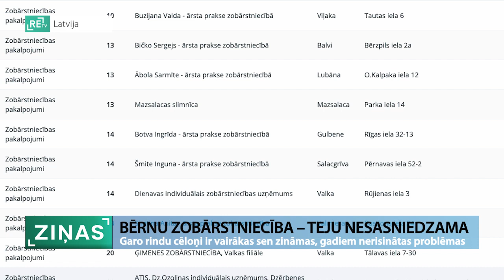ReTV: Bērnu zobārstniecība – teju nesasniedzama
Izmisums – tā kāda Valmieras novada iedzīvotāja izsakās par izjūtām, ko pārdzīvojusi, cenšoties atrast iespēju meitu aizvest pie zobārsta. Visur saņemti atteikumi uzņemt pat gaidīšanas rindās. Kā noskaidroja ReTV, atsevišķās klīnikās rindas stiepjas pat vairāk nekā deviņu mēnešu garumā.

Pagājušā gada rudenī Valmieras novada iedzīvotāja Elīna Upīte aizvedusi meitu pie higiēnista. Pēc zobu sakopšanas viņš mātei ieteicis bērnu aizvest pie zobārsta, jo izskatoties, ka vienā zobā veidojas caurums. Tomēr Elīnu gaidījis nepatīkams pārsteigums. “Zvanīju uz vienu klīniku, zvanīju uz otru klīniku. Visur ir viens jautājums – vai jūs esat jau bijuši pie mums. Es saku, ka, protams, nē, jo tas ir bērnam pirmais zobārsta apmeklējums, viņai ir četri gadi, mēs neesam bijuši. Līdz ar to ir atteikums – mēs neesam klienti, mēs neesam pacienti.”

Kad kļuvis skaidrs, ka Valmierā pie zobārsta netikt, Elīna sākusi interesēties par iespējām salabot meitai zobu attālākās vietās: Valkā, Trikātā, Strenčos, Cēsīs. Iznākums bijis tāds pats. Arī ReTV Ziņas eksperimentāli piezvanīja uz dažām Valmieras zobārstniecības klīnikām un pārliecinājās – pieteikt bērnu pie zobārsta pašlaik nav iespējams.

Elīna Upīte atzīst: “Jāsaka – tāds kā izmisums, jo tu nezini, ko darīt. Bērnam vajag ārstu, tu esi pat gatavs par to maksāt. Nav runa par to, ka es gaidīšu uz valsts apmaksātu rindu, kas, protams, ir vispār nereāli. Es saprotu, ka zobārsti acīmredzot ir deficīts, vasarā viņiem jāizņem atvaļinājumi, bet - kā rīkoties mums?”

Nacionālā veselības dienesta informācija liecina, ka Vidzemes reģionā par valsts naudu pakalpojumus sniedz vairāk nekā 50 klīnikās; gaidīšanas rindu garums ir no piecām līdz 275 dienām. Par grūtībām saņemt zobārstniecības pakalpojumus bērniem labi zināms Latvijas Zobārstu asociācijā (LZA). Garās rindas izveidojušās kovida dēļ, jo ārkārtas situācijā pakalpojumu sniegšanu nācās pārtraukt, taču tas nav vienīgais iemesls. LZA prezidents, Veselības ministrijas galvenais zobārstniecības speciālists Andis Paeglītis saka: “Protams, ka apmaksa vienmēr ir stipri mazāka nekā pieaugušiem cilvēkiem, ja mēs kopumā ņemam. Mūsu valsts tarifi ir tiešām ļoti zemi, jo apmēram 10–15 gadus praktiski tie nemainījās, izņemot minimālo algu utt.”

Pēc Paeglīša vārdiem, valsts par bērnu zobu ārstēšanu samaksā divas līdz trīs reizes mazāk, nekā šie pakalpojumi patiesībā izmaksā. Diskusijas ar Veselības ministriju par šo problēmu notiekot jau sen. Rindas veidojoties arī tāpēc, ka vecākiem nereti trūkstot izpratnes par sistemātisku zobu kopšanu bērniem. “Bērnam principā pirmo reizi jāiet pie zobārsta jau gada vecumā, lai noskaidrotu, kā zobiņi pareizi ir jākopj. Pie pirmā zobiņa izveidošanās tas ar vatīti vai pirkstiņu jau jātīra,” stāsta Andis Paeglītis.

Paeglītis arī izsakās par nepieciešamību valstī attīstīt ģimenes zobārstniecību – ģimenes ārsta institūcijai līdzīgu sistēmu, kas nodrošinātu mutes veselības aprūpi ilgtermiņā. Kamēr tā vēl nav izveidojusies, Elīna Upīte vedīs meitu pie zobārsta Rīgā - par maksu, jo kopš rudens caurums zobā jau kļuvis acīm redzams.